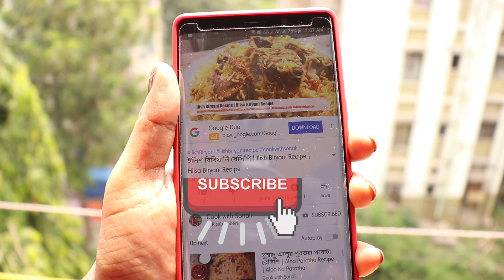Potato Smiley Recipe|ঘরেতেই বানান একদম মার্কেটের মতো পটেটো স্মাইলি|Potato Smiley by Cook With Sonali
This video shows the preparation of making Potato Smiley at home by cookwithsonali.

Ingredients:

700 gram potato
Salt to taste
4 tbsp. Breadcrumbs
4 tbsp. Corn flour
1/2 tbsp. Kashmiri red chilli powder
!/2 tbsp cumin powder
1/3 tbsp turmeric powder